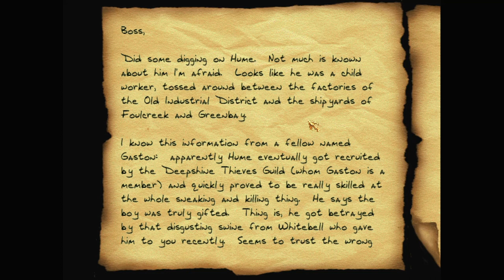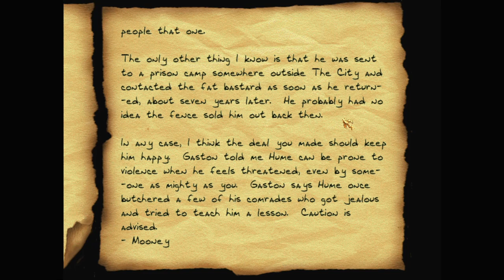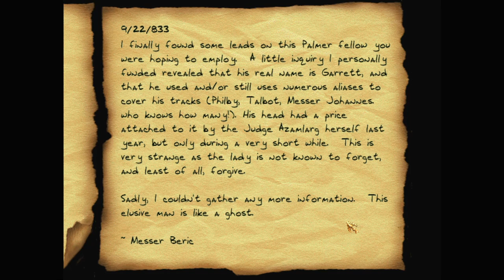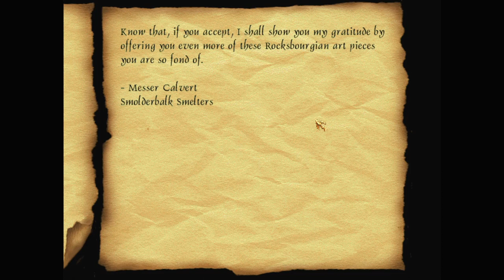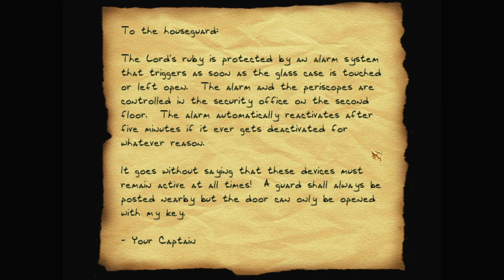Let's play Thief fan missions: The Black Parade, episode 22: The Long Shadow Falls